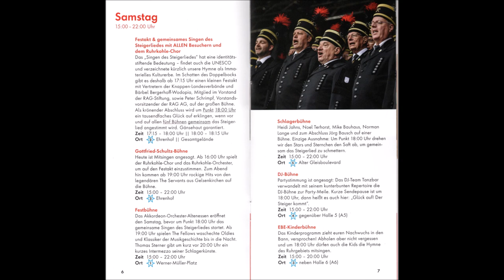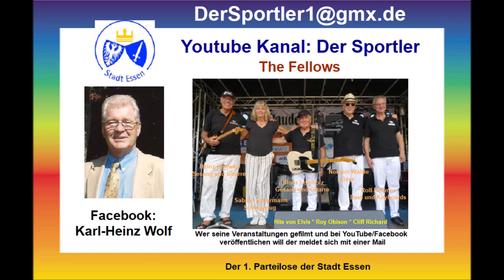Essen * Großes Zechenfest auf Zeche Zollverein * The Fellows Teil 5 * 23.09.2023